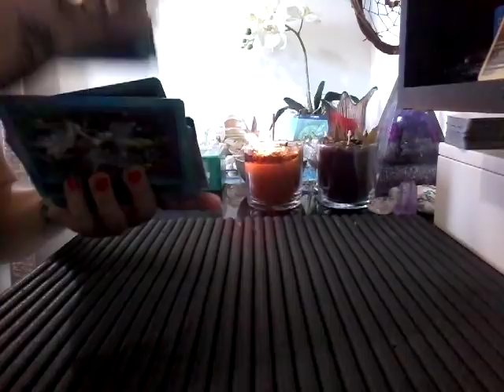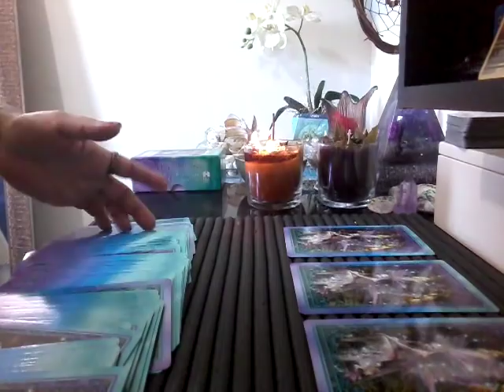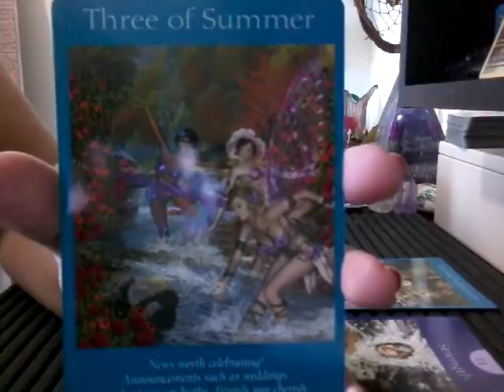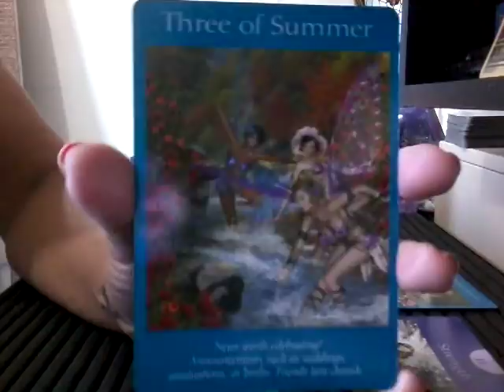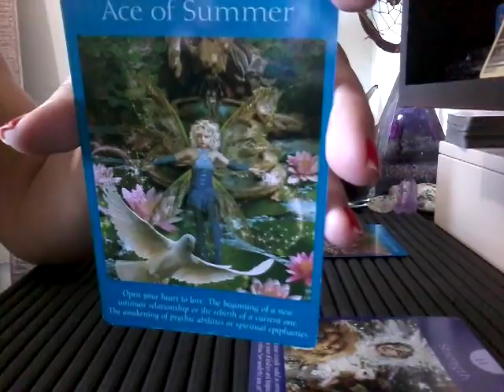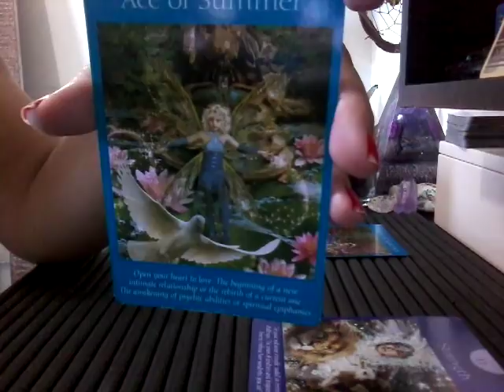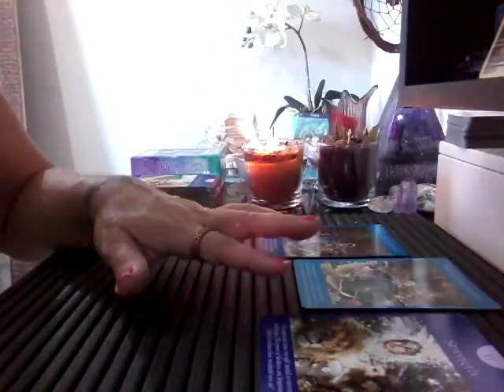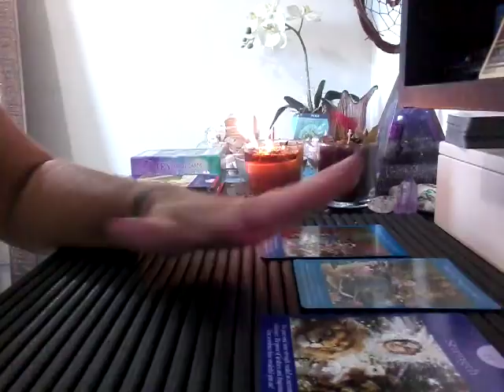♊GÊMEOS♊ Semana de 11 à 18.02.18